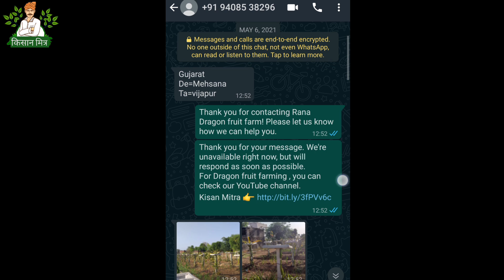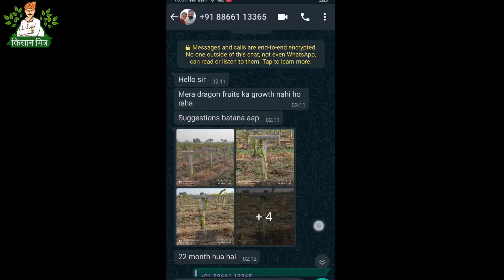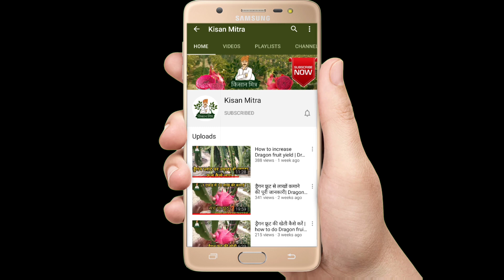Why your Dragon Fruit Plants are not Growing Properly|Failed Dragon Fruit Farms Stories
5 Must Have Tools in Dragon fruit farming:-
1) Pruning and Dragon Fruit Cutter

2) Fungus Removing surgical blade

3)Cut Resistance Hand Gloves

4) Spray tank battery operated 16L

5) PH Meter(4 in 1)

1) Green Miracle

1) Saaf 500gram pack

2)Saaf 100 gram pack

4) Pseudomonas(1Ltr)

5)Original Waste decomposer Bottle:-

For Dragon Fruit Plant Growth
1)Humic acid (1 Ltr)

2)GIBBERELLIC ACID - 5gm (Gibralic Acid)

3) Amino Booster-G 30% Amino Acid Solution Organic Plant Growth Promoter (1L)

4) OrganoMagic Liquid Soil Booster Organic Liquid Fertilizer for all plants 5 Ltr

1)Neemoil(1500 ppm)

2)Neem oil (10000 ppm):

1)SVE LCD Display Professional 4 In 1 Temperature, Sunlight, Soil Moisture, PH Tester Meter

2) Water Tds Meter

Vermi Bed

Dragon fruit farming Training series All Episodes

Dragon Fruit Farming in Haryana ,Punjab,M P

 @Kisan Mitra

Treatment of fungus